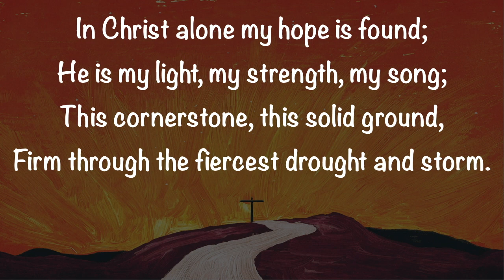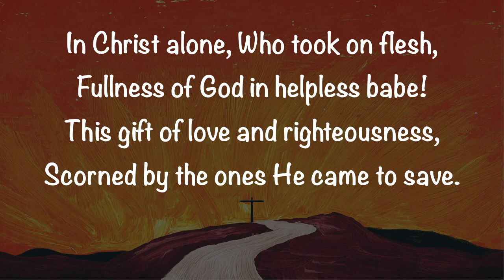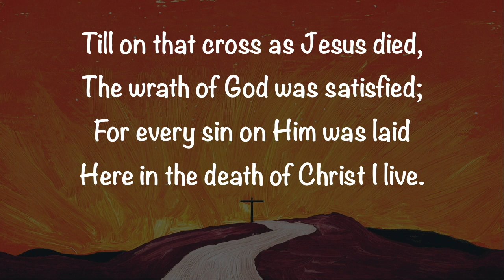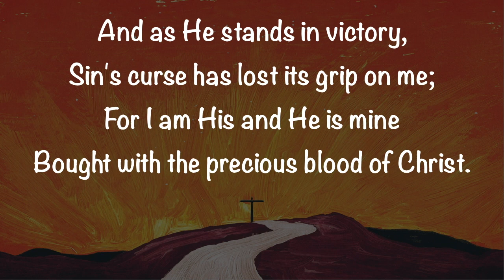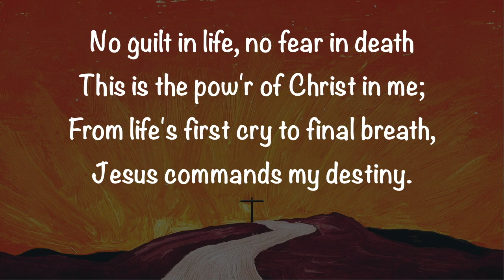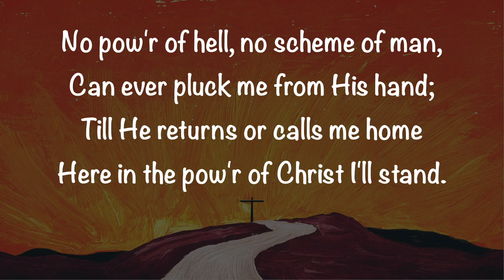In Christ alone